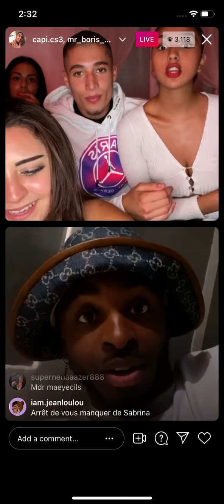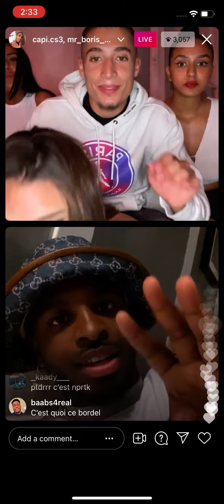Boris becker Instagram Live avec capi.cs